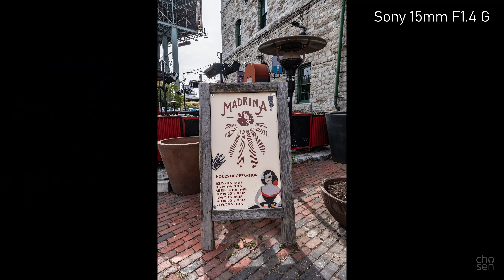Why I Traded My Sigma 16mm F1.4 for A Sony 15mm F1.4 G + a6700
Sony 15mm f/1.4 G
In this one I go to Toronto's Distillery District to try out my newly arrived a6700, with Sony's 15mm F1.4 G. Will the Sigma 16mm F1.4 have to go?

Please don't feel obligated! Thank you!

💥💥GEAR USED💥💥:

📷CAMERAS-
Sony a6700
Sony FX30
Sony A7CII

📸LENSES-
Sigma 30mm f/1.4
Viltrox 75mm f/1.2
Laowa 9mm f/2.8 Zero-D
Tamron 70-300mm f/4.5-6.3
TTArtisans 23mm f/1.4
Pergear Ultra Macro 60mm f/2.8

📺MONITOR-
Portkeys PT6 Field Monitor

🗃️Memory Cards-
Kingston 128GB Canvas React Plus V90

🛸DRONE-
DJI Mini3 Pro

🎤MICS-
Hollyland Lark M2 Wireless Lav
RØDE VideoMic GO II
RØDE NT-USB+
RØDE VideoMicro II

🎒BAGS-
K&F Concept Camera Backpack 20L
Manfrotto MN-M-SD-10 Messenger Bag

⚖️GIMBAL & SLIDER-
DJI RS 3 Mini
Rhino ROV PRO Everyday 8" Motorized Slider

💡LIGHTS-
COLBOR CL60
Godox V1S Round Head Camera Flash
Godox TT350S Flash Speedlite
Godox S120T 47.3" 120cm Umbrella Softbox
Godox 70 inch 178cm Black White Reflective Umbrella

🤳🏼TRIPOD-
Sirui Compact Traveler 5C Tripod
Manfrotto MT190XPRO4 Aluminum 4-Section Tripod

🐱CAGE:
SmallRig Cage for Sony FX30
SmallRig Camera Cage Wrist Strap: h
SmallRig Lightweight NATO Top Handle
SmallRig Mini Matte Box Lite: SmallRig Mini Matte Box Lite